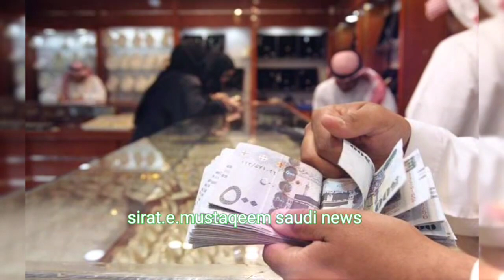Salary good news | Advance salary and qama | Saudi news | Passport office | Sirat.e.mustaqem news